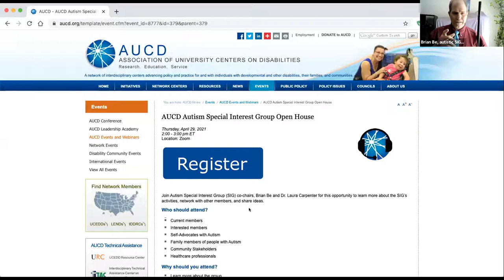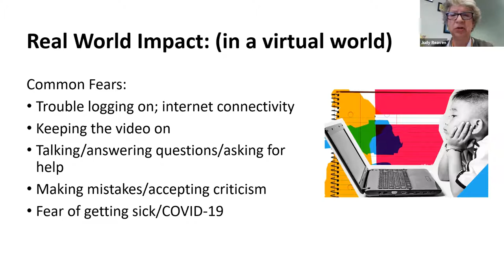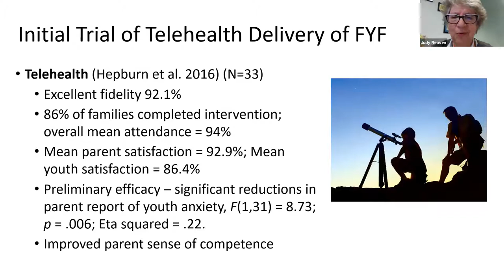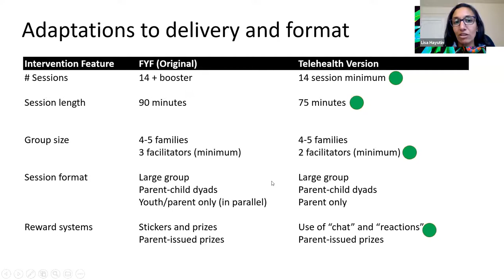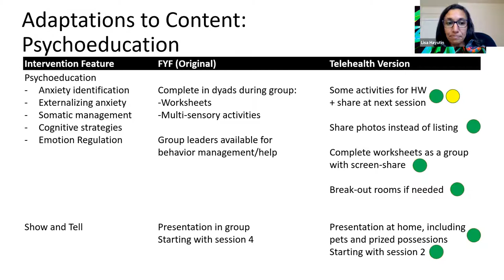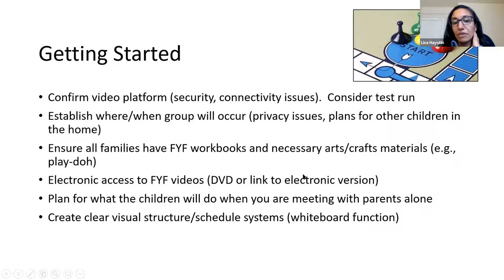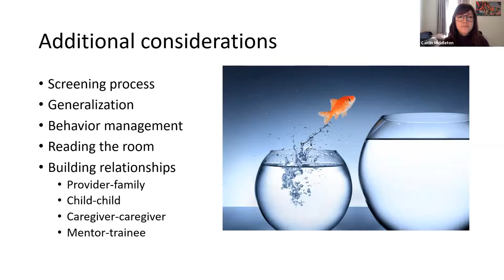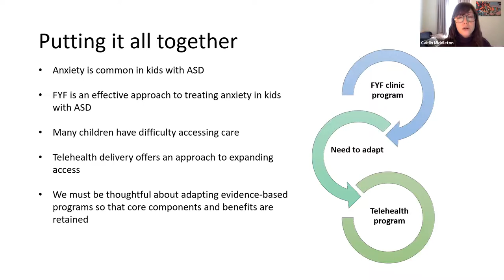Learning to Face Fears from Home: Unexpected Benefits and Discoveries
The purpose of this webinar will be to describe an evidence-based, manualized group cognitive behavior therapy (CBT) program for youth with ASD and anxiety, called Facing Your Fears (FYF). Following a brief description of FYF, we will discuss specific ways that FYF has been adapted for virtual delivery, including successes and challenges. Presenters include clinicians who co-facilitate the FYF virtual groups, as well as the parent of a teen with ASD and anxiety who participated in the FYF groups.